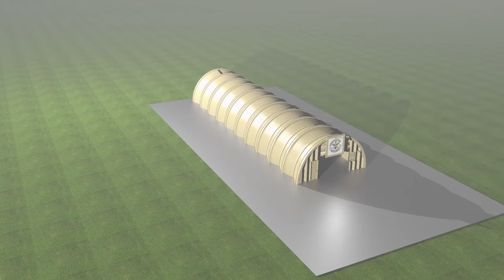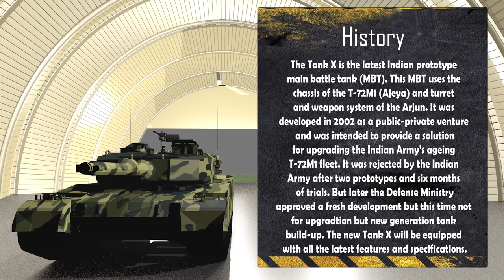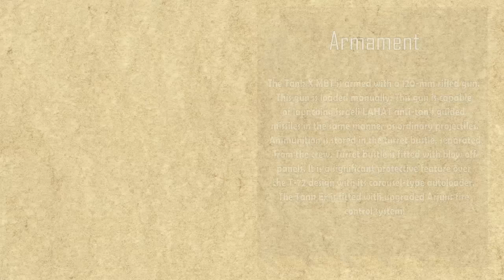Amazing Facts about India's X-Tank one of the Deadliest in the World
DRDO

The DRDO is an agency of the Republic of India, charged with
the military's research and development, headquartered in New Delhi, India. It was formed in 1958 by the merger of the Technical Development Establishment and the Directorate of Technical Development and Production with the Defense Science Organisation. It is under the administrative control of the Ministry of Defense, Government of India.
With a network of 52 laboratories, which are engaged in developing defense technologies covering various fields, like aeronautics, armaments, electronics, land combat engineering, life sciences, materials, missiles, and naval systems, DRDO is India's largest and most diverse research organisation. The organisation includes around 5,000 scientists belonging to the Defense Research & Development Service (DRDS)and about 25,000 other scientific, technical and supporting personnel.

Tank X

Tank X, or MBT X, was the code name of the main battle tank developed by the Indian Defense Research and Development Organisation (DRDO) in 2002. It was rumored the tank would be called Karna, after one of the heroes of the Indian epic The Mahabharata. Tank X was developed as a second attempt after the development of the Ajeya (an upgraded T-72) by DRDO in order to capitalize on the technology developed for that project.It underwent six months of trials, but was subsequently rejected by the Indian Army. At least two Tank X prototypes were built.

History

The Tank X is the latest Indian prototype main battle tank (MBT). This MBT uses the chassis of the T-72M1 (Ajeya) and turret and weapon system of the Arjun. It was developed in 2002 as a public-private venture and was intended to provide a solution for upgrading the Indian Army's ageing T-72M1 fleet. It was rejected by the Indian Army after two prototypes and six months of trials. But later the Defense Ministry approved a fresh development but this time not for up-gradation but new generation tank build-up. The new Tank X will be equipped
with all the latest features and specifications.

Structure

This main battle tank uses Kanchan heavy composite armor.It is broadly similar to the British Chobham.  Explosive reactive armor blocks can be added for improved protection. Vehicle is fitted with NBC protection and automatic fire suppression systems. The sources also says that it can be a tank with anti missile built-in technology ingenuously  developed by DRDO 2012.

Armament

The Tank X MBT is armed with a 120-mm rifled gun. This gun is loaded manually. This gun is capable of launching Israeli LAHAT anti-tank guided missiles in the same manner as ordinary projectiles. Ammunition is stored in the turret bustle, separated from the crew. Turret bustle is fitted with blow off panels. It is a significant protective feature over the T-72 design with its carousel-type autoloader. The Tank Ex is fitted with upgraded Arjuns fire control system.

Secondary armament consists of coaxial 7.62-mm machine gun, and 12.7-mm roof-mounted machine gun. Vehicle is powered by a turbocharged diesel engine, developing 1000 hp. The same engine is used on improved Ajeya MBTs. Also Ukrainian manufacturer proposes a 6TD-2 diesel engine, developing 1200 hp. It is worth mentioning that the Tank Ex is significantly lighter than the Arjun. It also has a lower silhouette. This tank is fitted with auxiliary power unit, which powers main systems, when the engine is turned off.

Specifications

Weight 47 t       Length (gun forward) 9.19 m   Width 3.37 m    Height 2.93 m

Armament
Main gun 120-mm rifled

ATGW LAHAT    Machine guns 1 x 7.62-mm, 1 x 12.7-mm    Elevation range - 10 to + 16.5 degrees
Traverse range - 360 degrees

Ammunition load
Main gun 32 rounds
Machine guns  -  3 000 x 7.62; 1 000 x 12.7

Mobility

Engine diesel
Engine power 1 000 hp
Maximum road speed 60 km/h

Maneuverability

Gradient 60%
Side slope 30%
Vertical step 0.85 m
Trench 2.6 m
Fording 1.2 m